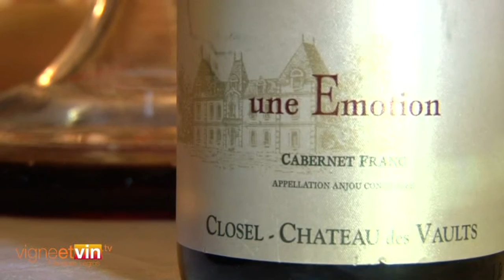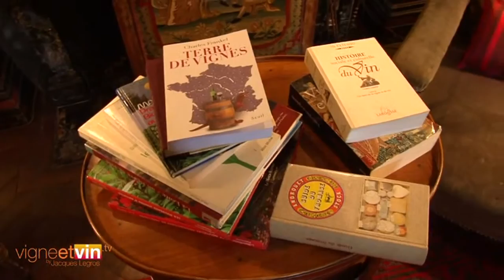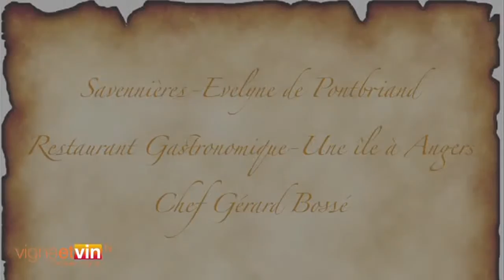Domaine du Closel Chateau des Vaults les sens de la vie